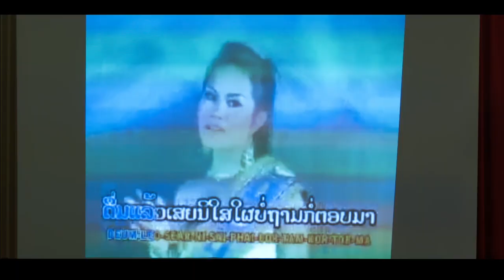MARRACASH & TAYONE - LA TIPA DEL TIPO VIDEO UFFICIALE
Diretto da Ludovico Galletti & Sami Schinaia - Lab35 FILMS